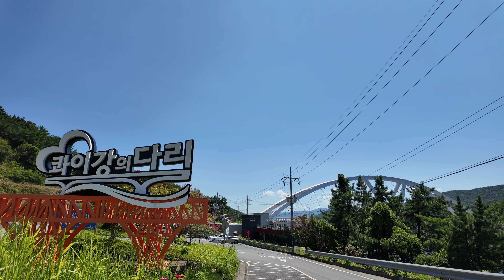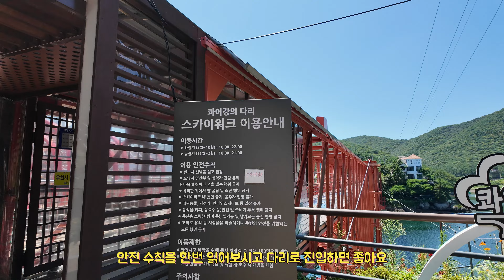콰이강의다리 저도연육교 바다갬성핫플